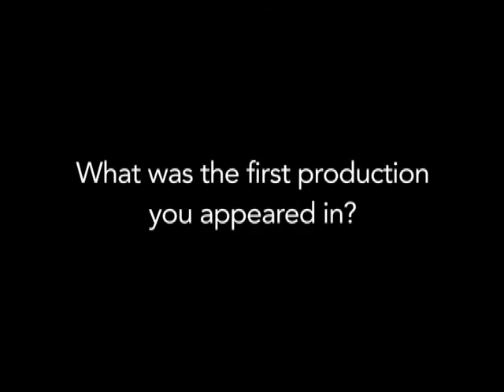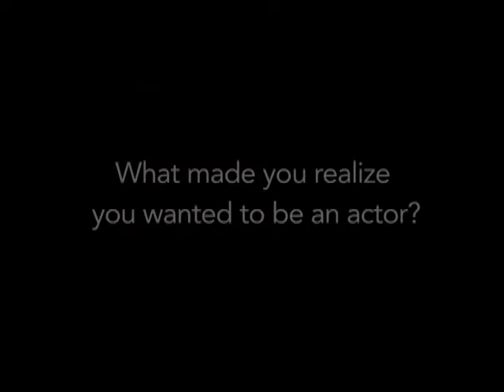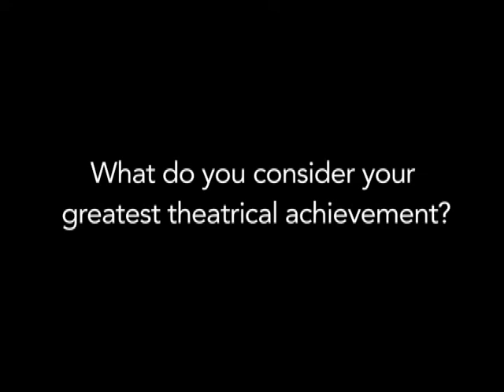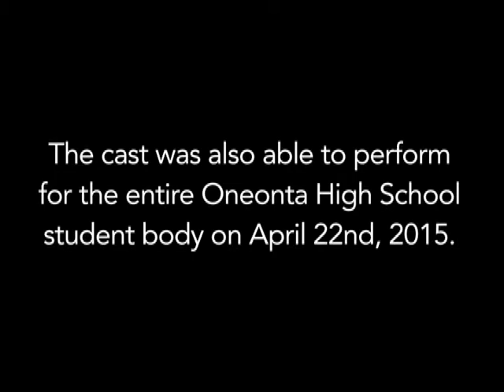We Built A Theatre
Take an inside look at the creation of Covered Bridge Players in Oneonta, AL and learn what it takes to put on a show.